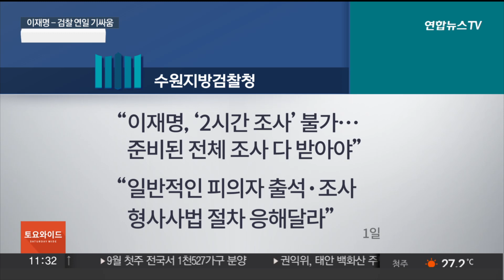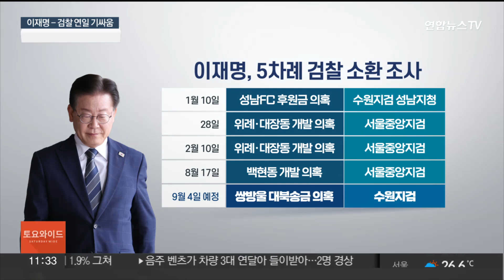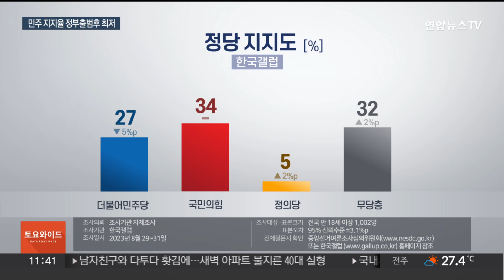[토요와이드] 이재명 '무기한 단식' 여야 공방…검찰과 신경전도 지속 / 연합뉴스TV (YonhapnewsTV)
[토요와이드] 이재명 '무기한 단식' 여야 공방…검찰과 신경전도 지속
[출연 : 원영섭 국민의힘 미디어법률단 단장·조현삼 변호사]

무기한 단식에 돌입한 이재명 대표의 행보를 두고 정치권에선 설전이 이어지고 있습니다.

이 대표의 검찰 소환 일정을 둘러싼 신경전도 계속되고 있는데요.

두 분과 관련 내용 짚어보겠습니다.

원영섭 국민의힘 미디어법률단 단장, 조현삼 변호사 어서 오세요.

[질문 1] 정기국회 첫날, 민주당 최고위는 이재명 대표가 단식 중인 국회 본청 앞 농성 천막에서 열렸습니다. 여당은 명분 없는 '방탄용 단식 쇼'라고 비판했는데, 이 대표는 단식 외엔 정권 폭주를 막을 방법이 없다고 반박했는데요. 이 대표에게 이번 단식은 어떤 의미일까요?

[질문 2] 이 대표가 무기한 단식을 선언하면서 요구한 세 가지 사항이 있었죠? 정부·여당이 선뜻 받아 들기 힘든 조건을 내건 터라 당내에선 출구 전략에 대한 우려도 나오는데요?

[질문 3] 이 대표 단식 이틀째인 어제, 문 전 대통령이 이 대표에게 격려 전화를 걸어 "윤석열 정부 폭주에 단식 상황이 염려된다"고 말한 것으로 전해졌습니다. 전화를 건 배경, 일각에선 지지층 결집을 위한 행보라는 해석도 나오는데요?

[질문 4] 그런가하면 이재명 대표, 5번째 소환 일정을 두고 검찰과 여전히 줄다리기 중입니다. 이 대표가 4일 출석해 오전 2시간만 조사를 받겠다고 제안하자 검찰은 불가하단 입장을 밝혔는데요. 다시 이 대표가 11일에 시작하는 주를 제안했다고 하는데, 양측 신경전 왜 이렇게 길어지는 건가요?

[질문 5] 검찰 입장에선 단식 중인 제1 야당 대표에게, 그것도 정기국회 기간에 영장을 청구하는 건 상당한 부담일 텐데요. 그럼에도 추석 전 영장 청구와 체포동의안 표결이 이뤄질 거란 전망이 나옵니다. 이번 단식이 표결에 영향을 미칠까요?

[질문 6] 이런 가운데 어제 21대 국회 마지막 정기국회의 막이 올랐습니다. 총 100일간의 대장정 돌입하는 건데, 내년 총선을 7개월여 앞두고 열리는 만큼, 여야 간 치열한 주도권 다툼이 예상됩니다. 곳곳마다 이미 대치 전선이 형성되어 있는데, 어떤 부분을 주목해서 봐야 할까요?

[질문 7] 여론 동향도 좀 살펴보면요. 갤럽 여론조사에서 윤 대통령 직무수행 긍정평가는 33%로 소폭 하락한 것으로 나타났습니다. 무엇보다 관심을 끄는 건 민주당 지지율입니다. 지지도가 5%p 하락하며 현 정부 출범 이후 최저치를 기록했어요?

[질문 8] 한편, 국립외교원 60주년 기념식에 참석한 윤 대통령이 다시 한 번 '반국가 세력'을 거세게 비판했습니다. 오염수 방류 문제를 둘러싸고 연일 공세를 이어가고 있는 야권을 정면으로 겨냥한 거란 분석이 나오는데, 어떻게 보십니까?